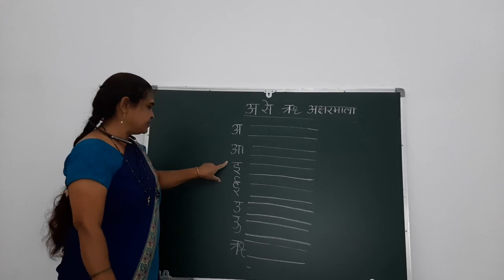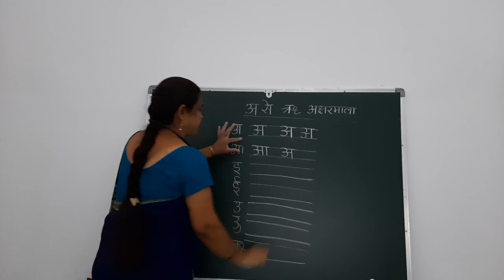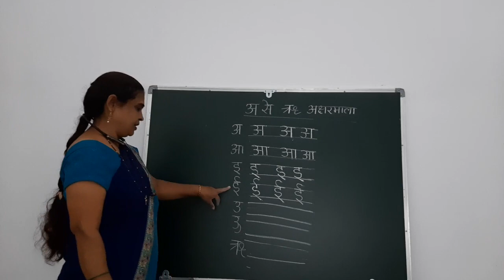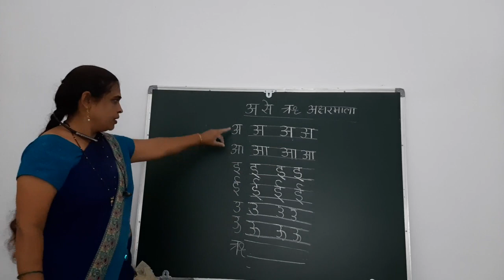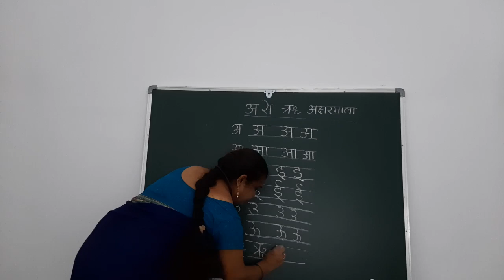Marathi Aksharmala Part 1